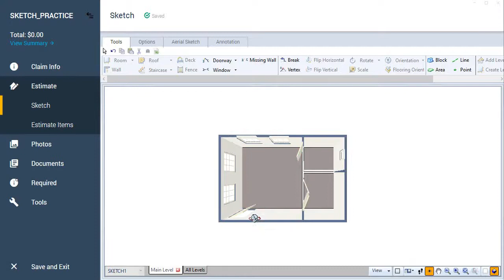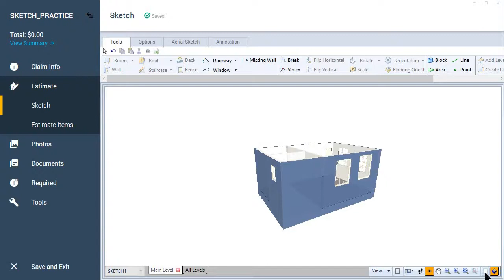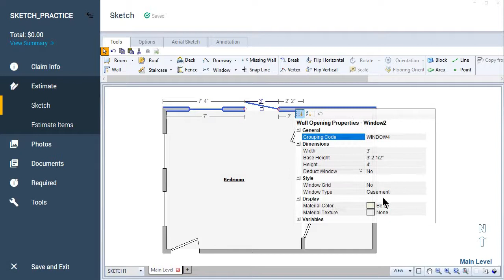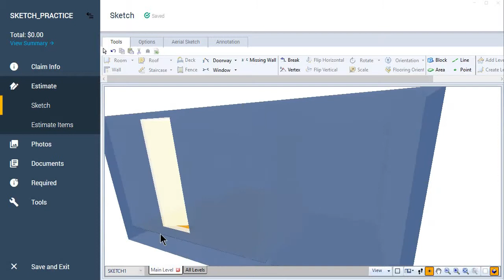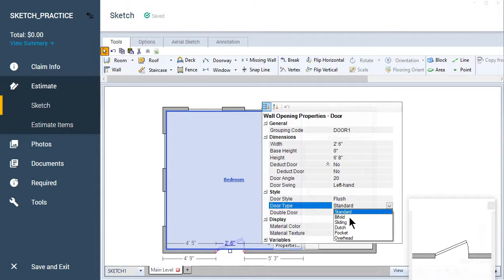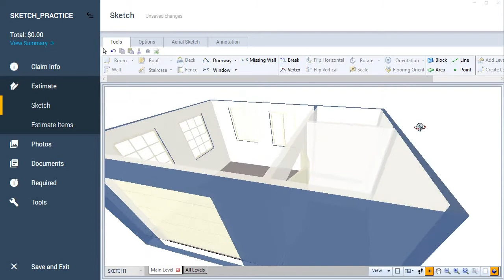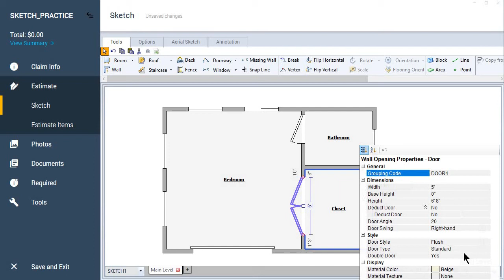Changing the Doors & Windows in Xactimate 28 & X1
This exercise is a little more indepth review of how to manipulate the Door tool and the Window tool in Xactimate. The precursor to this video is "Introduction to the Door and Window Tools" which is a helpful video to watch so you'll be caught up going in. This video will show how to change the height and dimensions of the doors and windows, deduct the square footage of these elements and also change the type of doors and windows. learntoadjust xactimate x1 #28